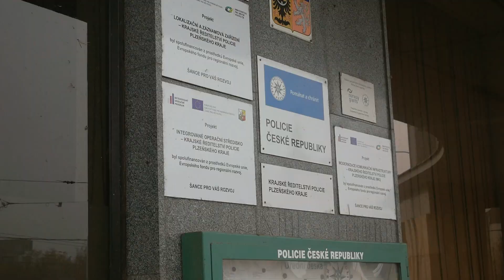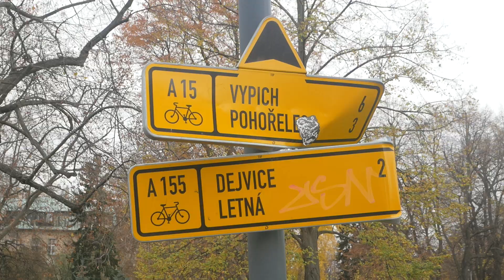Martin Schiffer - Matylda 2020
Reupload of my street section from 2020 dedicated to my daughter Matylda. Shot on locations in Prague and Pilsen,  filmed and edited by Lukas Sladek.